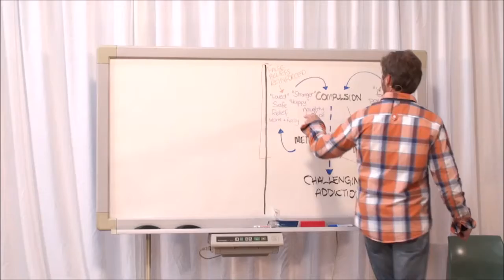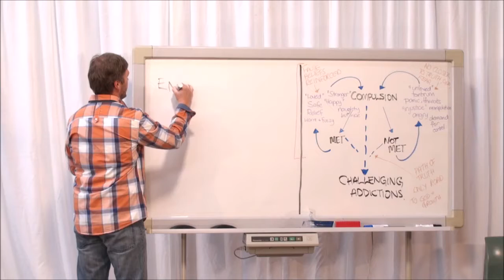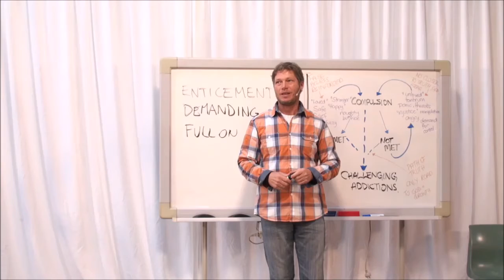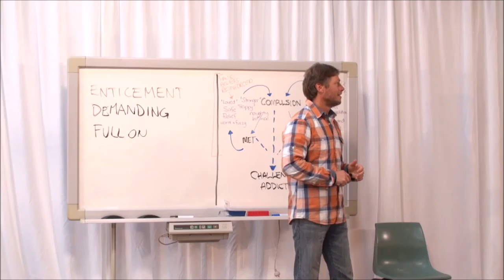What do I feel before I meet them?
Continue viewing 20140714 Recognizing Addictions In Relationships